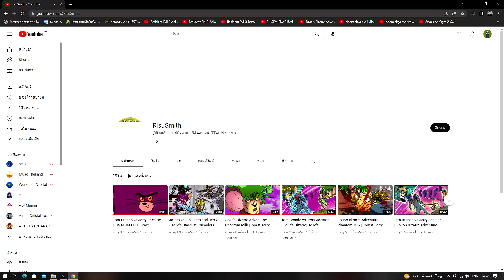Dragon Jojo Tom&Jerry ball มหากาพย์การต่อสู้เพื่อ นม มิตรภาพ และความแค้น! 2!